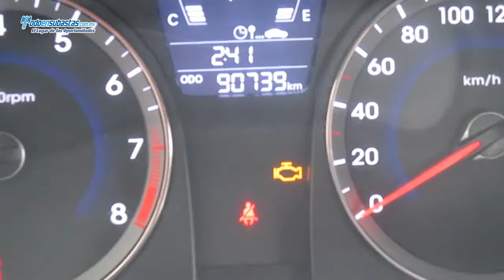Dodge / Attitude GL Automático A/A D/H / 2012